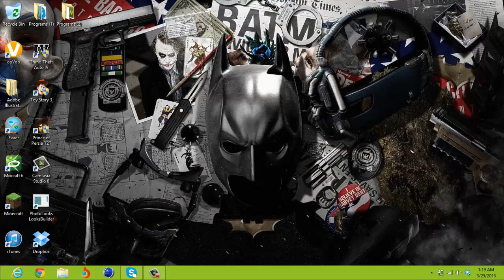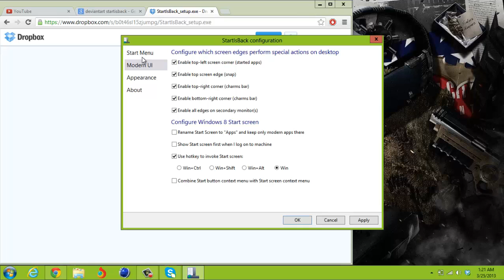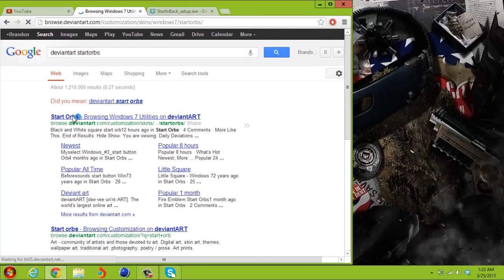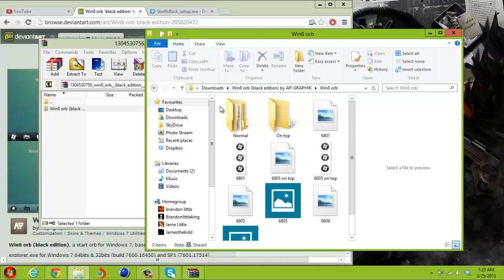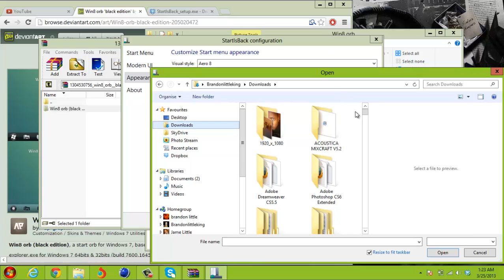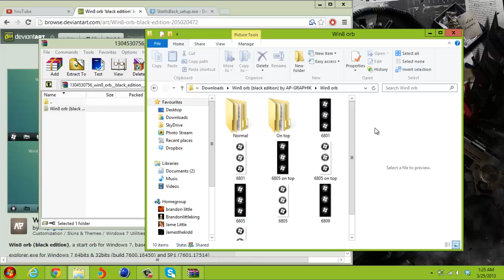(No Longer Works) How To Get Start Back On Windows 8 (StartIsBack)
How TO get Start Back On Windows 8